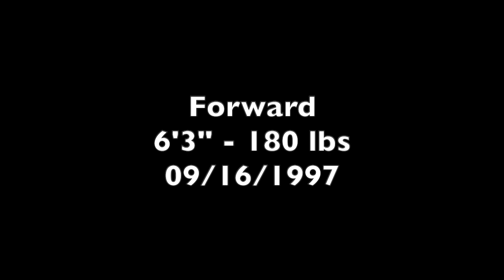Miguel Berry Soccer Highlights - University of San Diego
Miguel Berry Men's Soccer Highlights - 2019